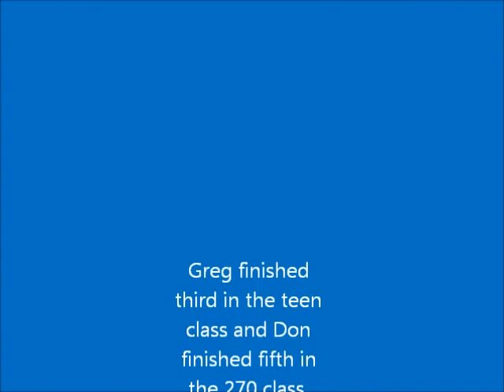ashtabula benchpress contest.wmv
My son and I at the ashtabula benchpress contest. Good show and we had alot of fun. Greg took third place in the teen div. I took fifth in the 270 class. I was the only one with no bench shirt. 100% raw.